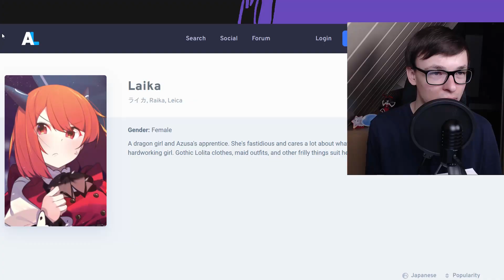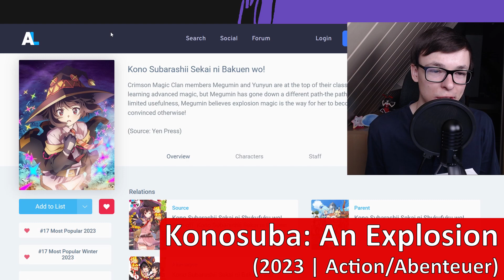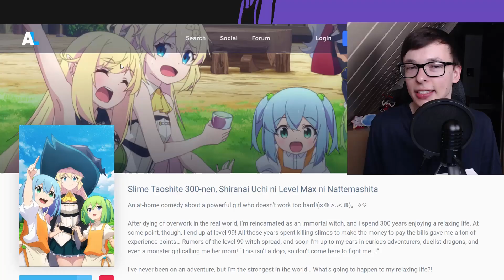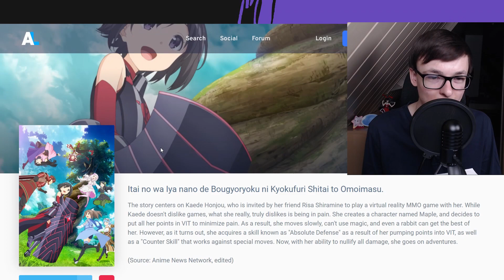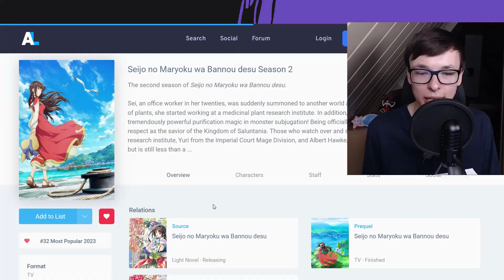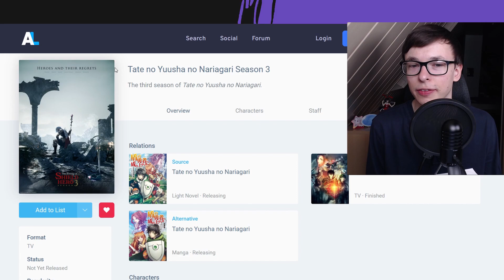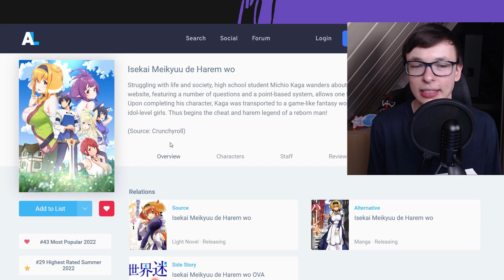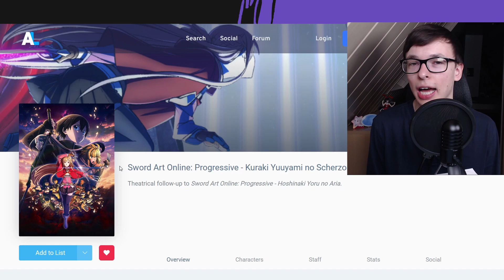Diese Isekai Anime bekommen eine 2. Staffel!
Diese Isekai Anime bekommen eine Fortsetzung!
Zuschauerfrage: Über welche Anime Fortsetzung freust du dich am meisten?
Bei Isekai Anime geht es darum, dass unser Protagonist in eine andere Fantasy Welt kommt. Gerade dieses Genre ist in letzter Zeit sehr beliebt. Und so erhalten viele Anime Serien eine 2. Staffel. Die stelle ich dir heute alle vor!